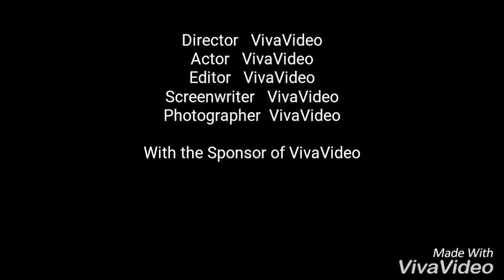OMK SMBP paroki bunut 17 agustus 2017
Memeriahkan hari kemerdekaan Republik Indonesia 72 Tahun